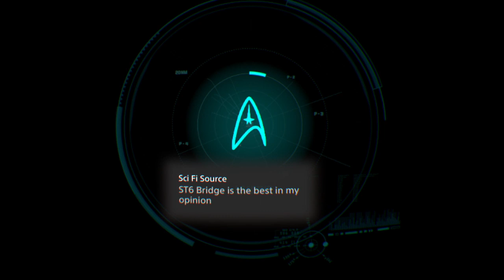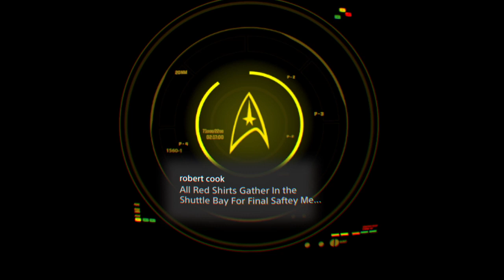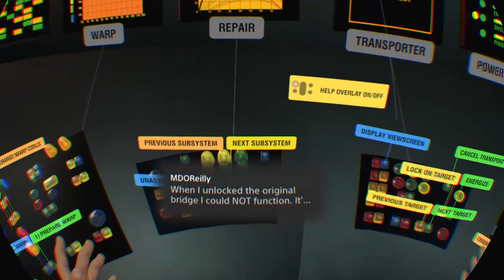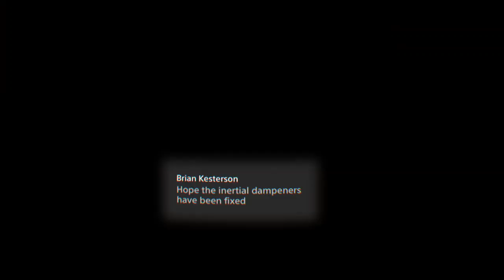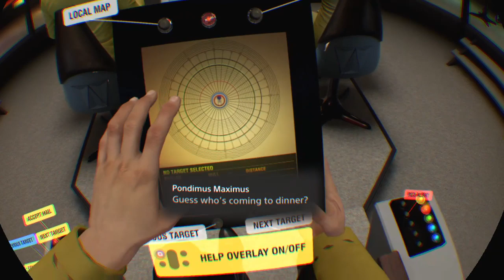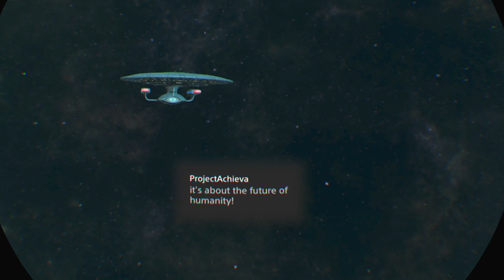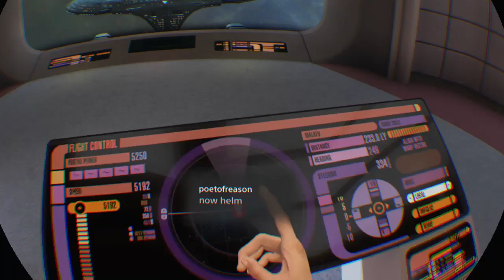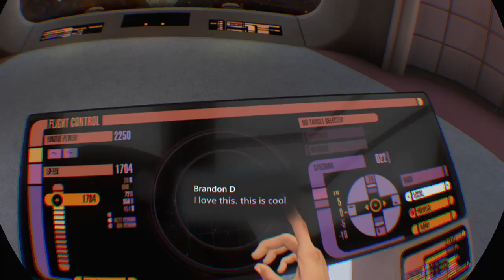Captain Foley Plays Star Trek Bridge Crew